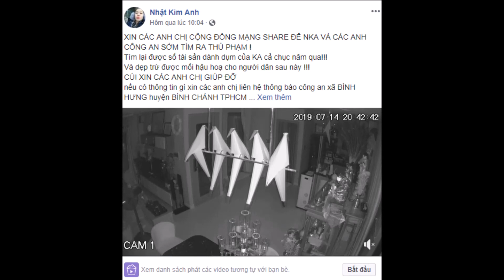Nhật Kim Anh Chính Thức Công Khai Clip Toàn Bộ Quá Trình Tr,ộm Đ,ột Nh,ập Pha' Két Sắt Lấy 5 Tỷ